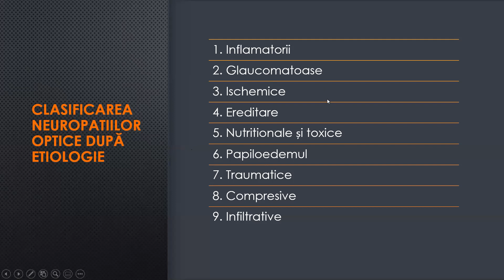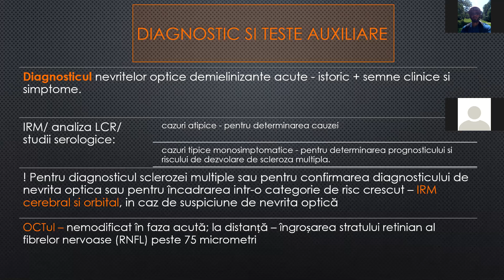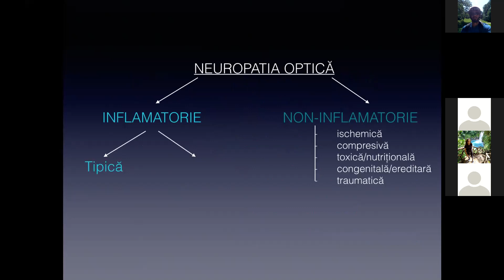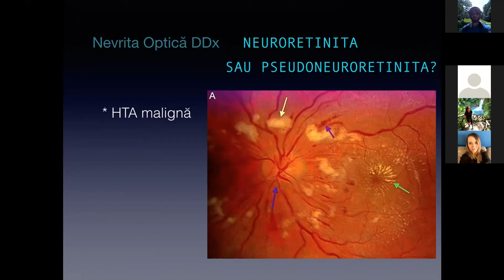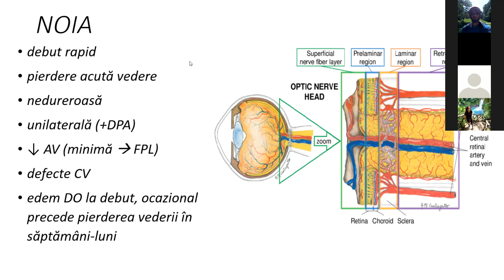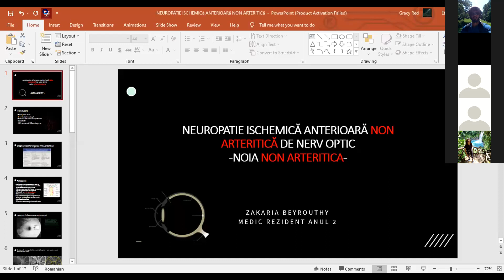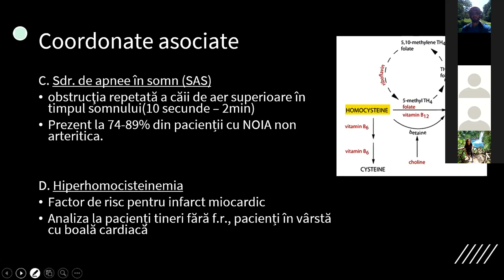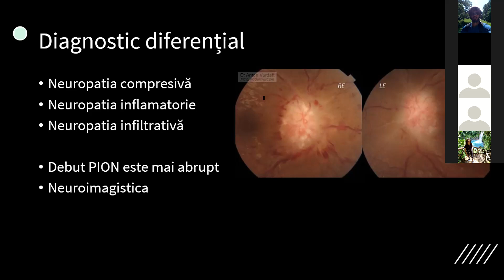Neuroophthalmology part 2 Yanoff Workshop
Optic Neuropathies